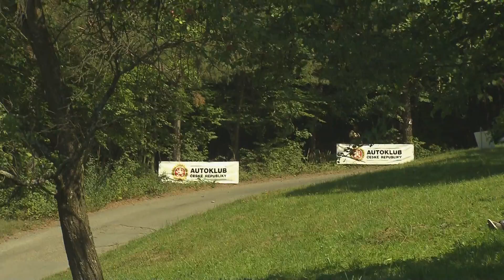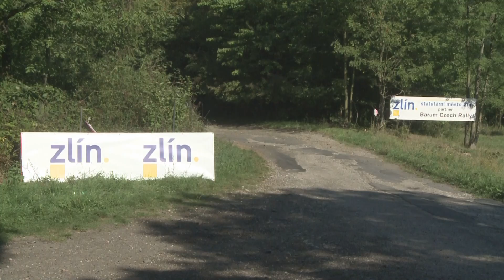Barum Czech Rally Zlín 2015 | 78 | Christoph Zellhofer - André Kachel